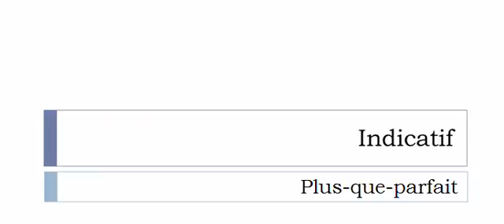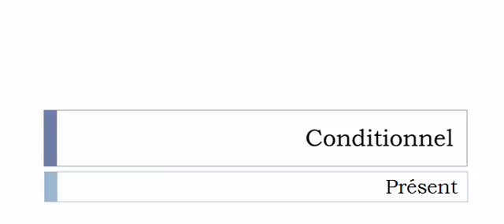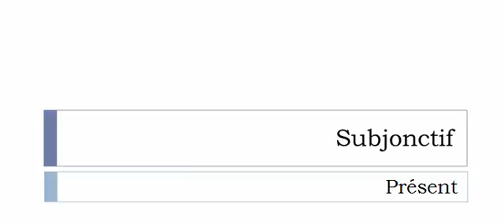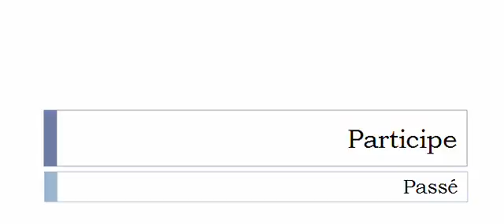Aprender francês = Conjugação = Verbo = Mégoter